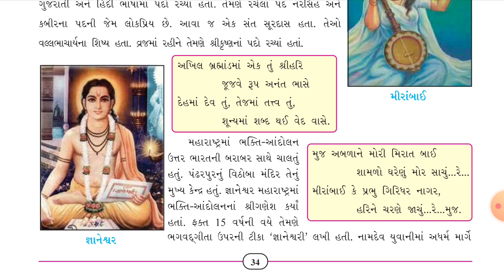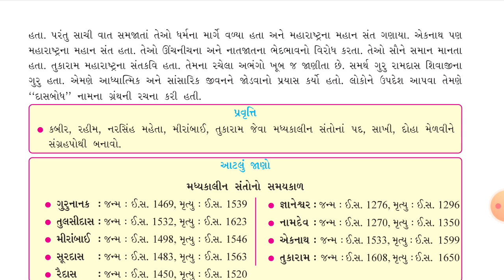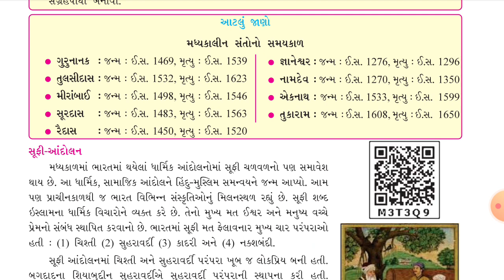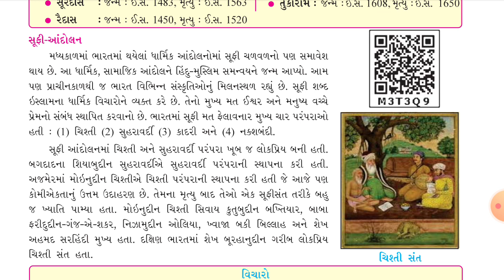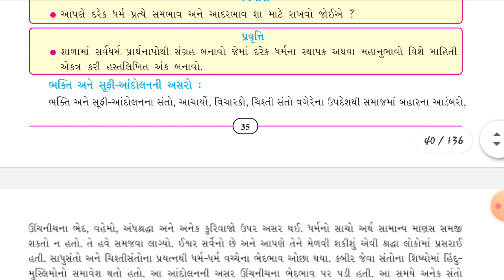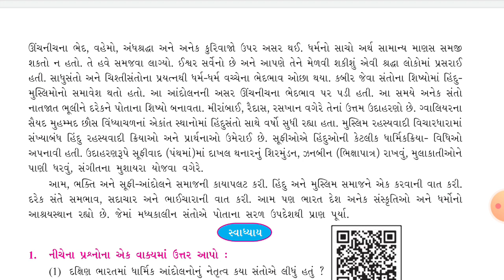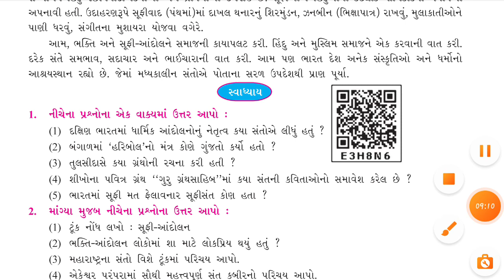17 STD 7 GM SS CH 6 BHAKTIYUG P 2 BY VINAY SHILU